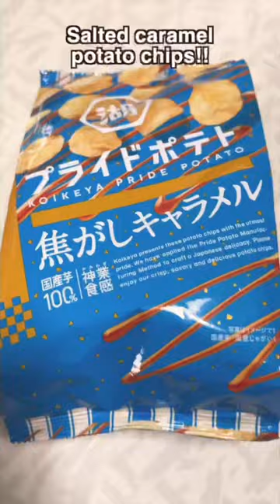Mini Vlog280 - What we ate today / 今日食べたもの